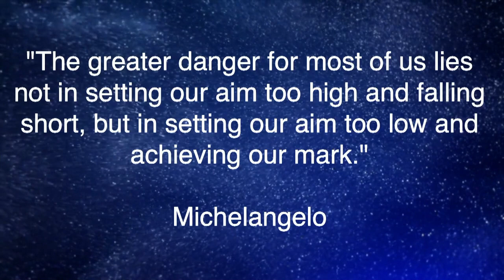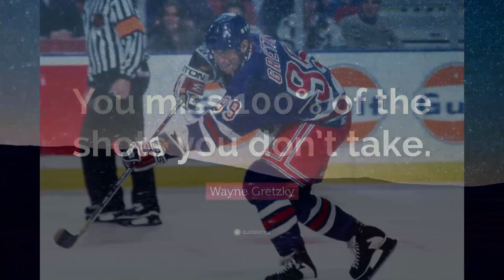Summer at the Movies(2023-08-6)